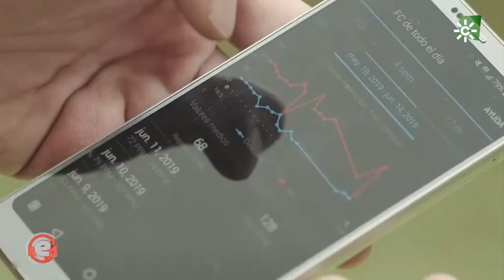¿Sabías Que ... Hay una pulsera que detecta un ictus en tiempo real?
¿Sabías Que ... Hay una pulsera que detecta un ictus en tiempo real? Llamada Rithmi, ha sido desarrollada en Valencia, es capaz de predecir los síntomas de un ictus. Una pulsera inteligente, no invasiva que puede detectar una fibrilación auricular.